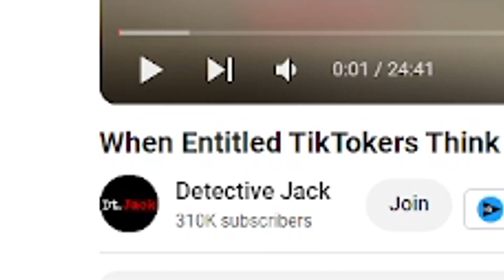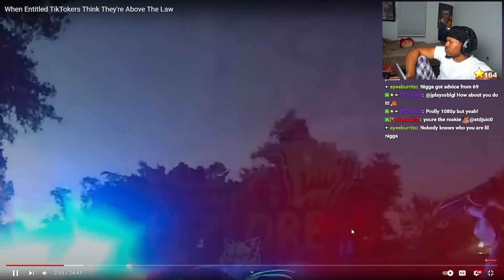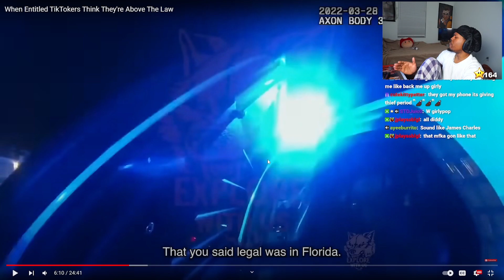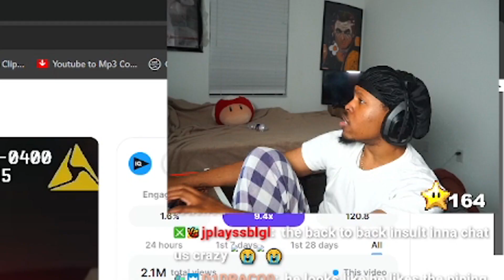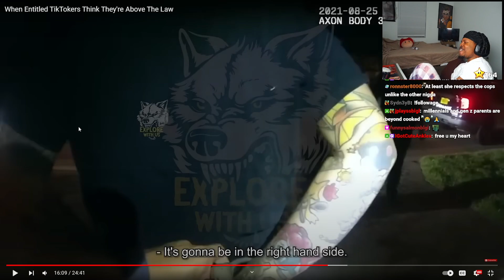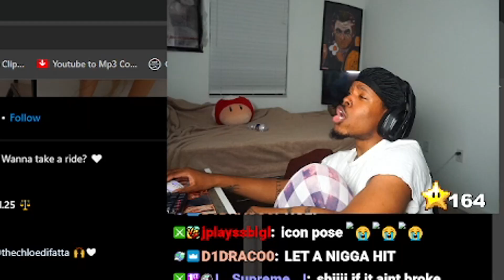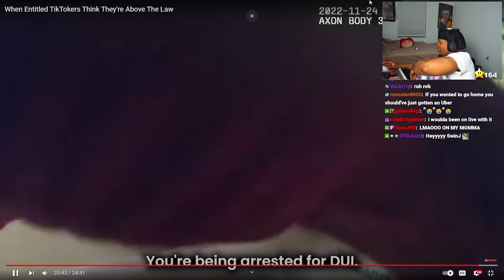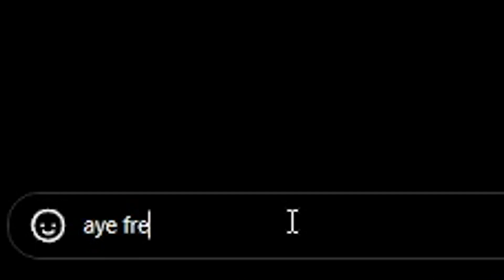Tiktokers Really Think They're Above The Law..